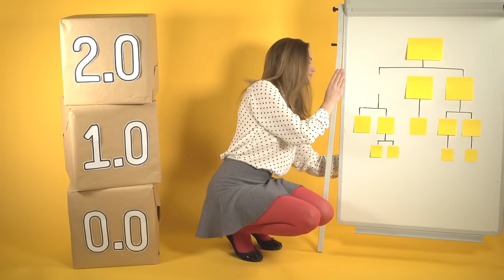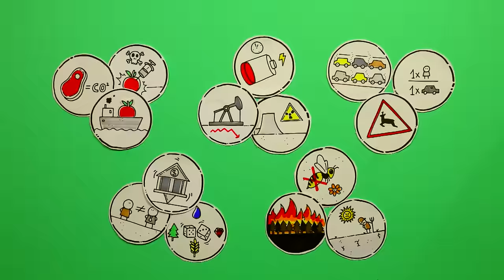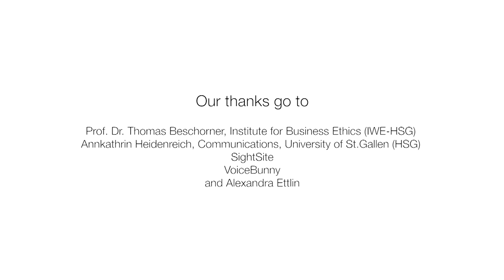Little Green Bags: True Business Sustainability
What is true business sustainability? And how can enterprises solve social problems by means of diligent business practices? These questions are dealt with by the eleventh film of the HSG’s “Little Green Bags” animation video series. The text was written by Thomas Dyllick, Professor of Sustainability Management at the University of St.Gallen.

Text by Prof. Dr. Heike Bruch und Jessica Färber (IFPM-HSG)
Academic Director: Prof. Dr. Thomas Beschorner

To watch the first "Little Green Bags" video on corporate social responsibility (CSR), please go

To watch the second "Little Green Bags" video on the ten myths of entrepreneurship, please go

To watch the fifth "Little Green Bags" video on the digital good live, please go

To watch the seventh "Little Green Bags" video on Business Models and the Internet of Things, please go